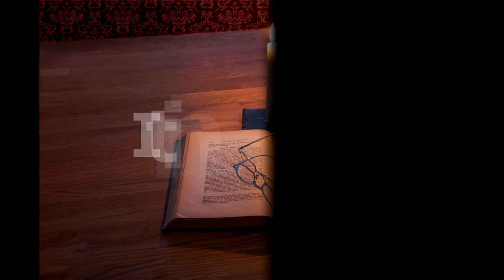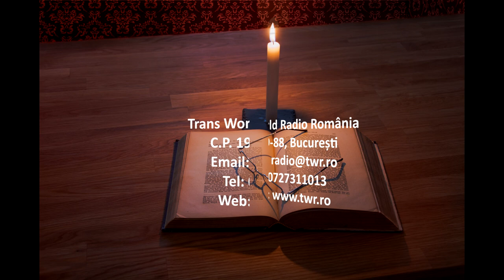Itinerar Biblic Ep 0141 Marcu Cap 16